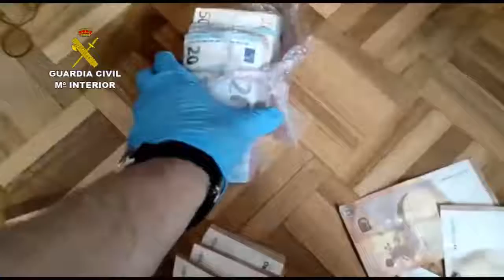La Guardia Civil desarticula una organización que enviaba drogas de diseño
La Guardia Civil desarticula una organización que enviaba drogas de diseño en dobles fondos de juguetes